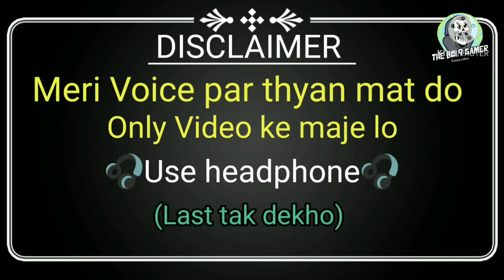[HINDI]Jail Escape|funny video|# popularmemes|2021 funniest gameplay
Hello&नमस्ते friends my name is vishal and And
i create fun and Interesting =funteresting gaming videos 😁

In my video you need to use headphones🎧
😅😁___ And

my channel And

i am big fan of tecnoz gamer, MythPad, Triggered insaan AND

 That's all